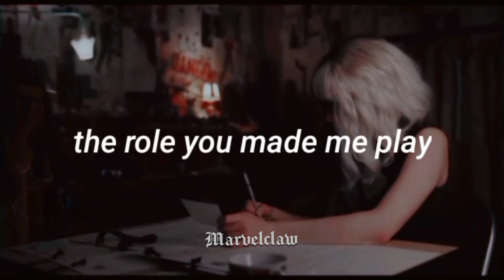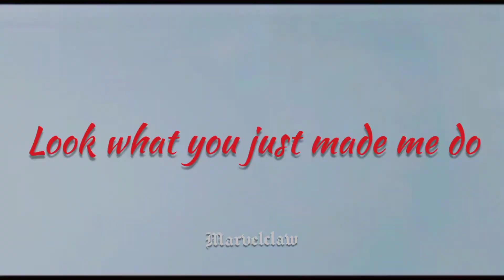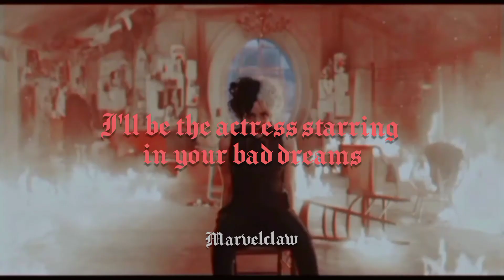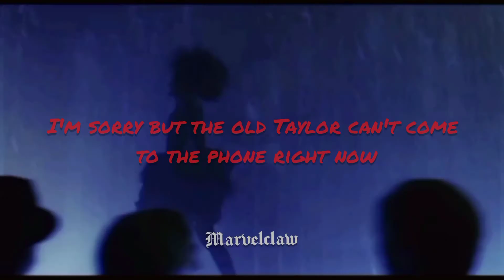Look What You Made Me Do- Taylor Swift🤍//CRUELLA//🖤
Hola! Les traigo un edit de Cruella, ( si lose no es de Marvel este edit :'v) sinceramente me encantó la película, y como no me iba a encantar si la protagonista es EmmaStone .
Espero que disfruten este edit que me tarde mucho en hacerlo jejeje.
- Nat ✨.
( probablemente voy a resubir el video de Steggy ):

PROGRAMAS:
InShOt, Capcut, PicsArt, KineMaster.

PERSONAJES:
Cruella, Gaspar, Horacio, Baronesa.

ESCENAS:
Cruella.

|| Letra ||

Isn't cool, no, I don't like you

You asked me for a place to sleep

But I got smarter
I got harder in the nick of time (nick of time)
Honey, I rose up from the dead
I do it all the time (I do it all the time)

I'm sorry